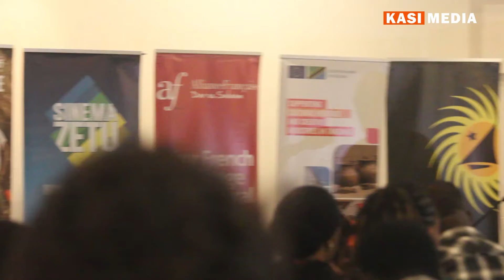UZINDUZI WA TAMASHA LA NCHI ZA JAHAZI